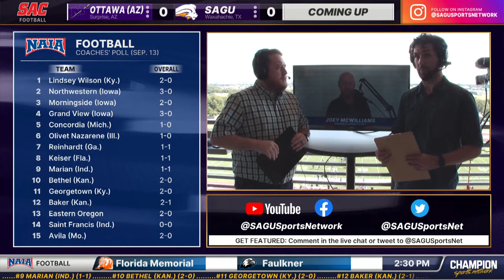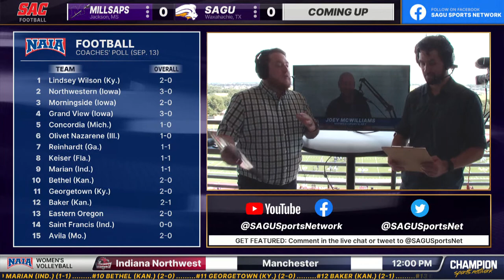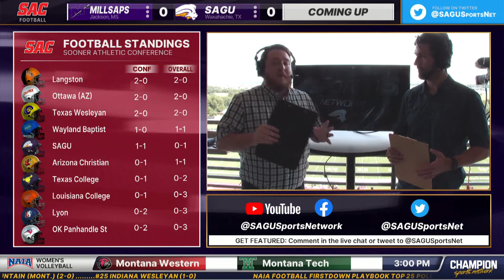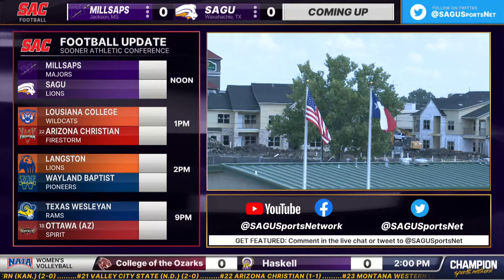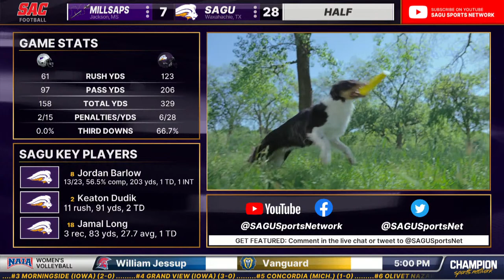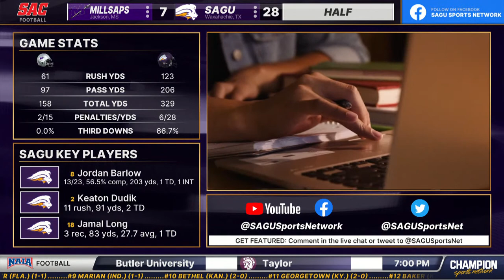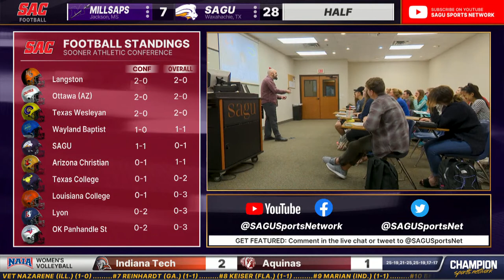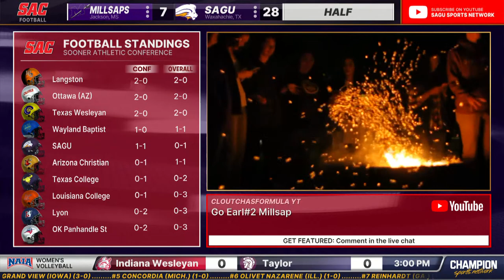Millsaps vs SAGU - NAIA Football 2021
✅Follow the SAGU Sports Network on your favorite platform